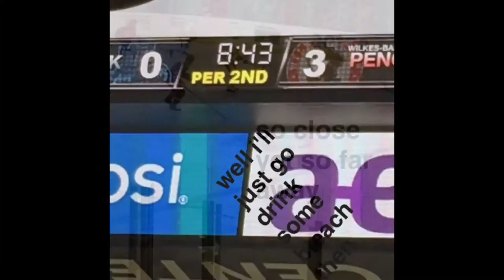Hartford Wolfpack Highlights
hey guys, so this is my first video! it's really bad quality but who's here to judge ;)